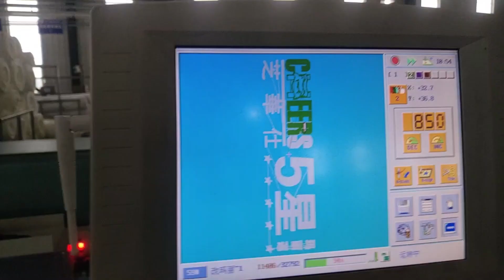Embroidery machine on customer factory